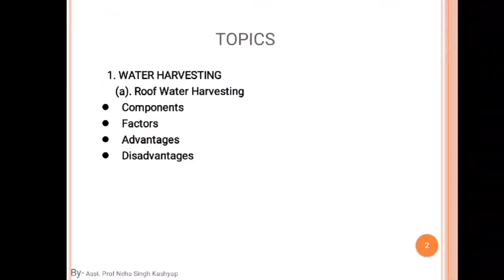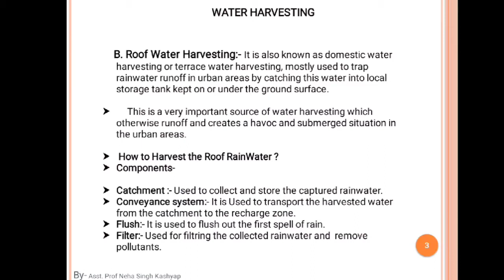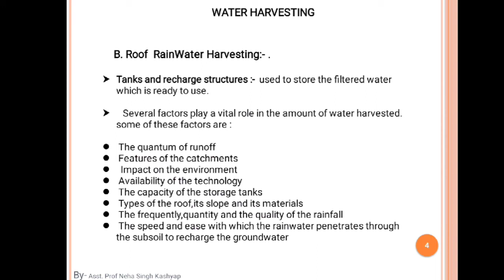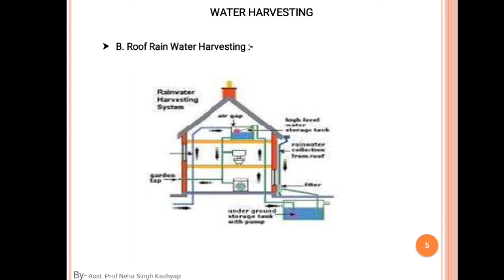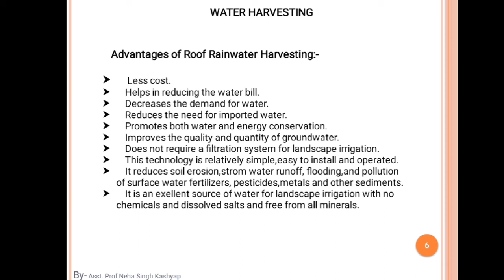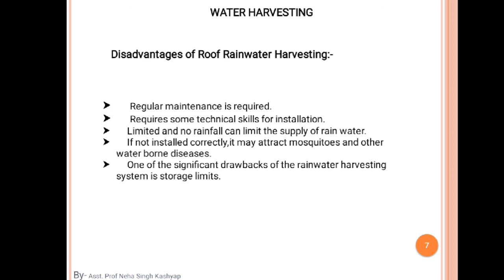Rainfed Agriculture and Watershed Management Lec-22 By Neha Singh Kashyap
This Lec-22 is for students of Bhartiya College of Agriculture for BSc Ag 3rd year II Sem students
Course No- AGRO-5321
Course Title- Rainfed Agriculture and Watershed Management
Topic- Roof Rain Water harvesting
a. Components
b. factors
c. Advantages
d. Disadvantages